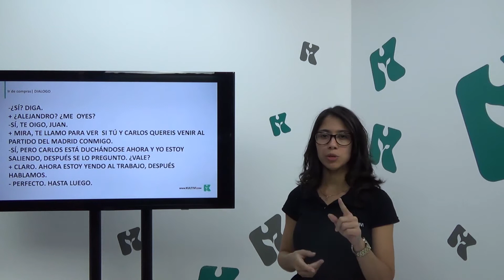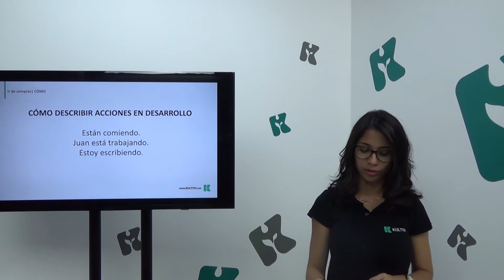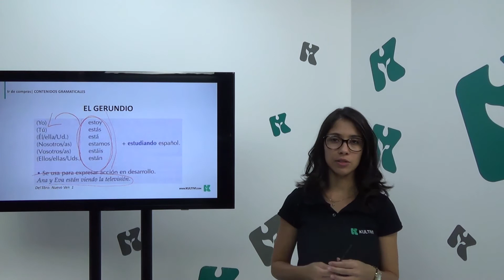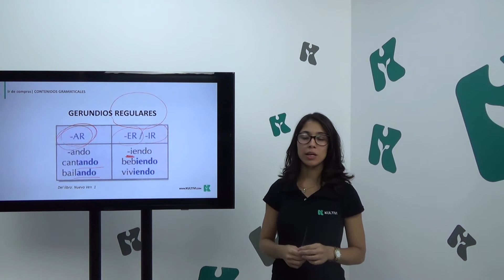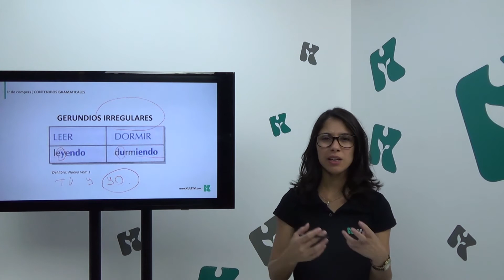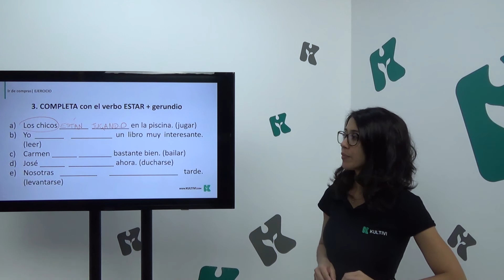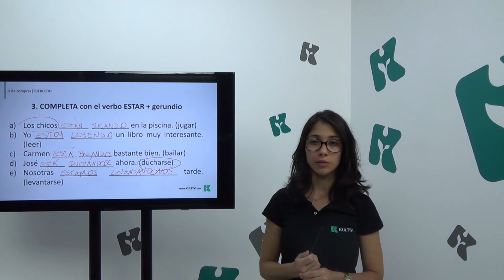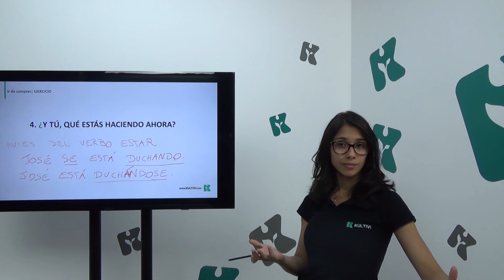Espanhol | Kultivi - Invitaciones II | CURSO GRATUITO COMPLETO